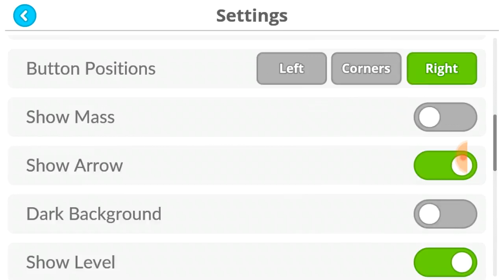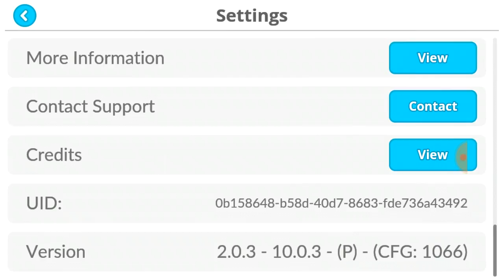Agar.io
I LV AGAR.IO